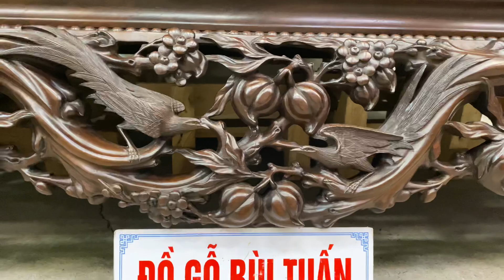Sập Mai Điểu-Gụ Ta-Đẳng Cấp-Đồ Gỗ Cũ Bùi Tuấn(0836269999-0985230888)25-1-2022